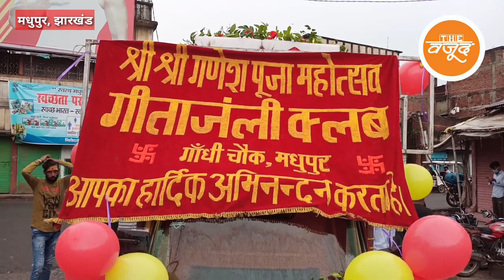झारखंड : मधुपुर में 24 घंटे में गणपति की प्रतिमा हुई विसर्जित !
24hours Pratima Visarjan Gandhi Chowk Purani Dharamshala Deoghar#24 घंटे में गणपति की प्रतिमा हुई विसर्जित !